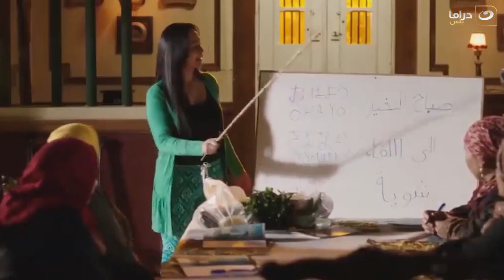سوبر ميرو | أم شلبي بتاعت الجرجير وأم مديحة بيتعلمو اللغة اليابانية 😂😂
مسلسل سوبر ميرو  تدور قصة المسلسل (أميرة طفطف) مسئولة سوشيال ميديا في موقع (الخبر اﻷكيد)، تعاني من والدها الذي يعاملها مثل اﻷطفال، ومن تعنت مدرائها في العمل، وتحاول البحث عن مكامن قوتها الخاصة، فيساعدها صديقها على امتلاك قدرات خارقة.
المسلسل بطولة : ايمي سمير غانم , سمير غانم , حمدي الميرغني , محمد ثروت , إنعام سالوسة
إخراج : وليد الحلفاوي تأليف : محمد المحمدي , أحمد محيي